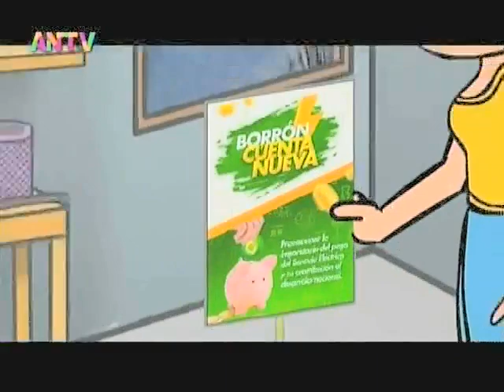Asamblea Nacional de Venezuela, 8 de diciembre de 2022, sesión completa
Señal de ANTV. Puntos tratados: Acuerdo por los 10 años del Día de la Lealtad y Amor a Chávez. Acuerdo en Rechazo a la medida dictada en contra de Cristina Fernández, Vicepresidenta de Argentina. Primera discusión del Proyecto de Ley de Atención Integral para las Personas con Trastornos del Espectro Autista (TEA)

USDT o Bitcoin (BEP20): 0xef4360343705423a24119205eeb1de2a10fd23f4

USDT (TRC20): TQJB86JZjF5Kt1C7f322aax4iyD6x65UcV

Petros: PFfDUW3cj1WD7cUPYg9MK2EtgG5nUgVzuc